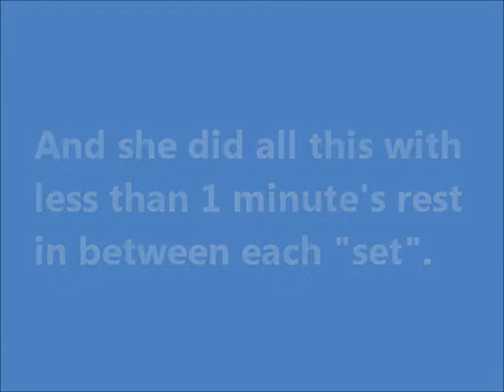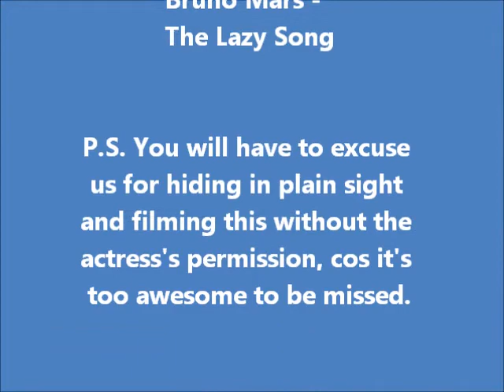Move Like a Child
Exercise can be movement in any form - monkey bars, hopscotch, tag - the games that we used to play when we were younger are all great ways to workout. It is unfortunate that many of us lose our ability to perform these simple but hugely beneficial movements as we grow older.

So don't confine yourself to the pavement or the lap pool or the bicycle seat. Running, swimming and cycling are all great ways to move, but they are not the only ways.

Play like a child, and rediscover the joy in movement and exercise, a quality that is sadly lacking in many adults when they workout. Move like a child, and keep your body young and healthy for as long as you live.